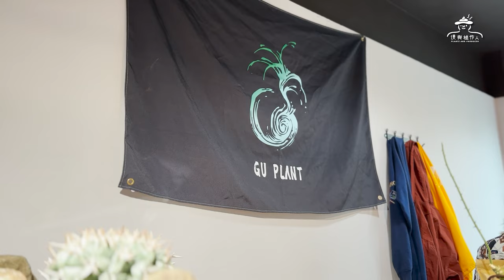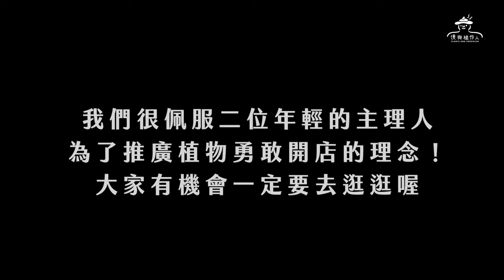桃園首間龍舌蘭、塊根植物店「固植Gu.Plant」試營運開箱！絕美嚴龍、肥胖原產株一次購入！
本集植作人帶大家參觀我們桃園首間塊根、龍舌蘭植物店！原本只有在網路販售的固植選擇在便利的中原商圈開實體門市啦！目前正在試營運中，
我們特別請主理人帶大家認識幾品龍舌蘭、塊根植物！一起跟我們探訪吧！

園區開放時間｜3/15-4/15（10:00-22:00)
地址｜桃園市中壢區大仁四街11號二樓之三